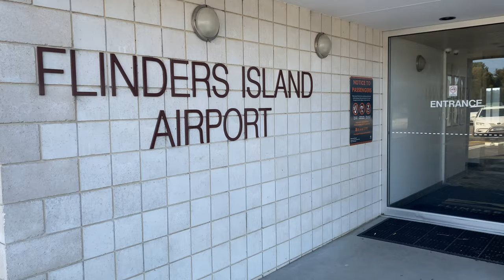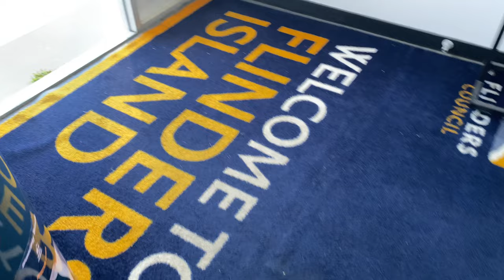Fishing Flinders Island Tasmania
Went on a holiday with my Dad over to Flinders Island. Had an awesome time, would probably be one of the best weekends i've ever had in my life. Thank you Greg and Kathy for making my Dad and I have so many great experience's. The scenery was unbelievable and so was the fishing! We ended up catching over 80 fish in the full three days with a range of different fish species.

Thank you as well to all of the Island members for being so nice to my Dad and I and The fire fighters that where putting out the bush fire.

Please check out the airline that took my Dad and I to Flinders: sharpairlines.com

I caught all of the fish in this video on Hueys Lures so If anyone is interested in buying any you can visit the Hueys lures website hueyslures.weebly.com or visit some of the exclusive retailers. One of them being Allgoods Tasmania with a great selection of Hueys Lures in their fishing section and many other outdoor goods.